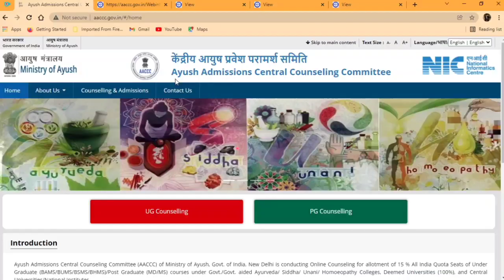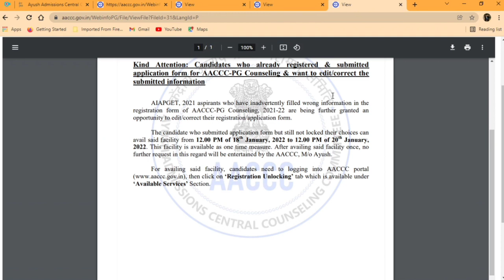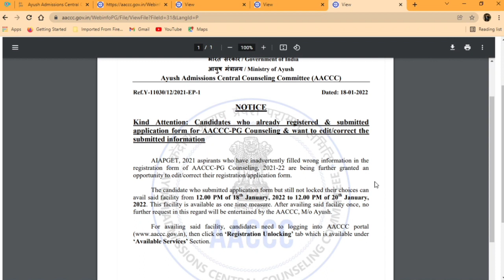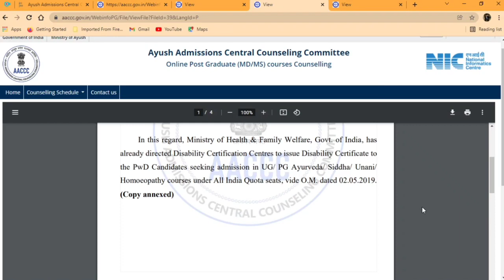AACCC THANK YOU - AIAPGET 2021-22 counseling